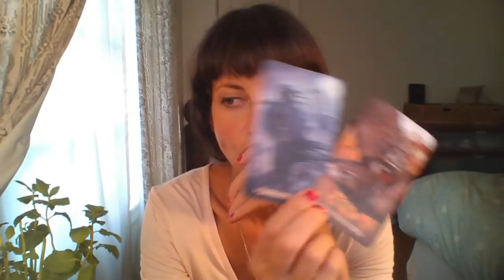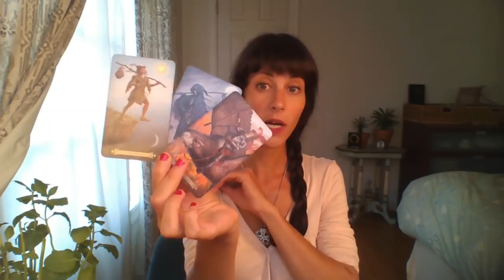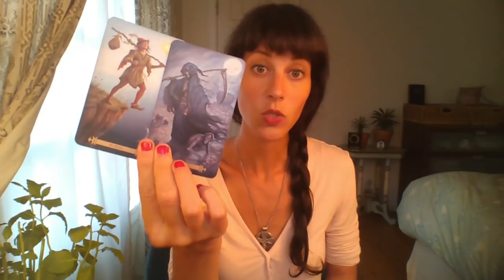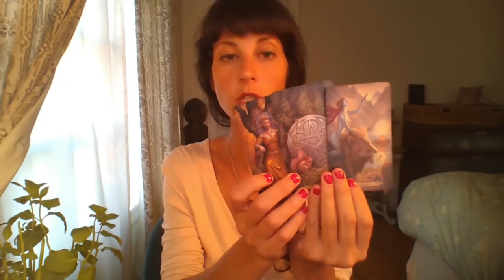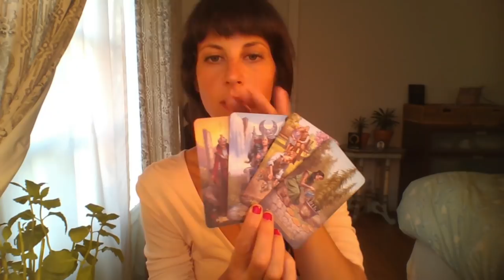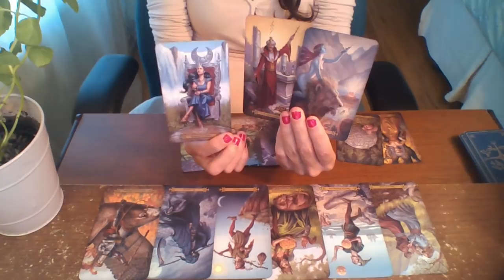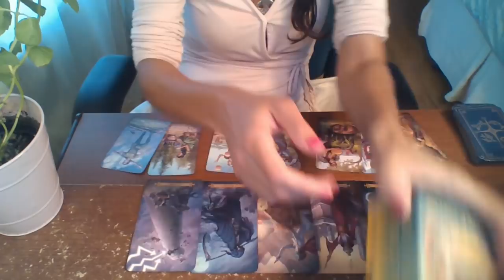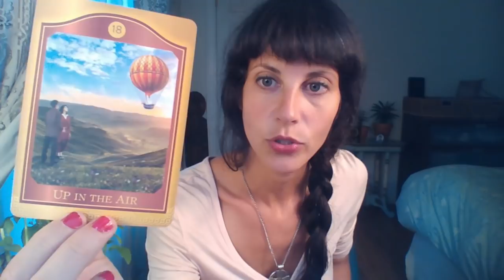PISCES October 2018 | Less Is MORe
1 hour PRIVATE READING LIVE Video Chat OR Phone Call:

Tarot Deck: The Spellcasters Tarot
Oracle: The AKASHIC TAROT